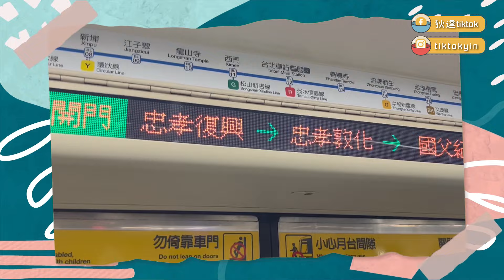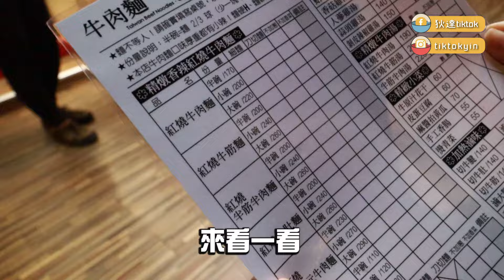每個台北人都在吃的宵夜店！香港人吃一次就完全上癮！果然超強！【VLOG】｜狄達出品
這集真心分享無誤～XD（多怕之後都滿位了⋯）
有去吃過後喜歡的話可以跟我說唷～

牛肉麵．雞湯有兩家分店►►
大安店：台北市大安區敦化南路1段164號
新信義店：台北市信義區忠孝東路五段189號

推薦影片：
香港和台灣客家人有什麼不同？香港人親身體驗，原來台灣客家人都愛吃這個！

台灣的藝術大學才有的景象！帶大家參觀我的母校，校園的氣氛跟其他大學非常不一樣！

香港學弟為了這個學系來台灣唸大學！校園環境超特別，好多香港沒有的神奇科系！

香港學妹在台灣山上唸大學好崩潰？！跟平地生活差很多？體驗台北海拔最高大學的生活！

台北旅遊必住的酒店！像住進博物館一樣超美，活動超豐富，待一整天也不無聊！

泰國之旅 ✈️清邁夜間動物園太狂！探險一般的體驗，跟野生動物超近距離接觸！

因為對方不紅而被勸阻來往！Youtube圈子其實很現實！真心朋友不容易找T.T真實故事分享！

台灣人也有在聽粵語歌？！現場出題可以直接唱出來！超厲害！「張國榮- 為你鐘情Cover」

帶台灣人吃道地香港美食！這個食物她每天都必吃一次？！直呼不想離開香港！

排了1小時才買到的花蓮美食！香港人驚呼味道很誇張！這間隱藏店家好吃到想原地爆炸！